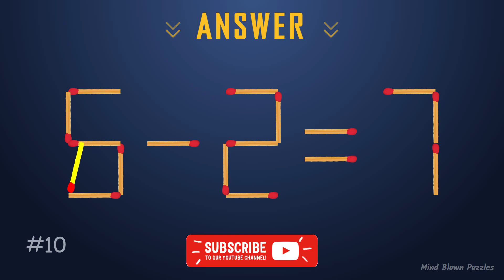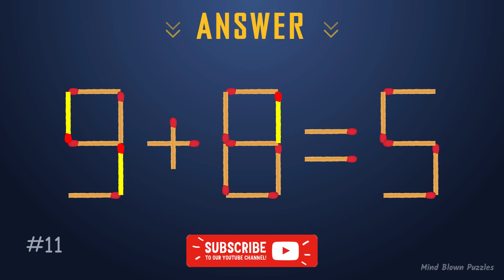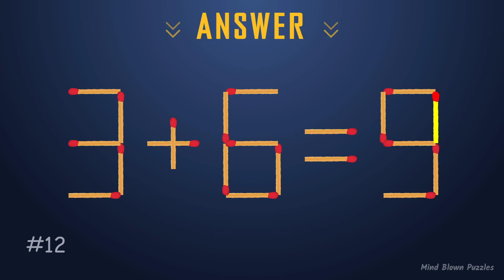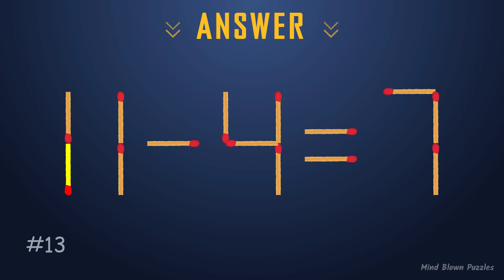🧠👌Tricky Maths Matchstick Puzzles With Solutions Matchstick Equation Puzzles With Answers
Unleash the power of your mind with our mind-bending "Tricky Maths Matchstick Puzzles With Solutions." Dive into the fascinating world of matchstick equation puzzles that will not only challenge your logic but also provide satisfying solutions.

Discover a variety of matchstick puzzles designed to test your mathematical acumen. From basic equations to complex challenges, we've curated a collection that caters to all skill levels. Each puzzle comes with a step-by-step solution, ensuring you not only enjoy the journey but also enhance your problem-solving skills.

- Engaging Matchstick Equation Challenges
- Clear and Concise Solutions for Every Puzzle
- Suitable for All Age Groups
- Boost Your Logical Reasoning Skills

Your support fuels our passion for creating content that stimulates your mind.